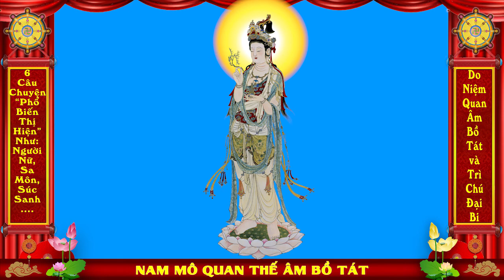6 Câu Chuyện Phổ Biến Thị Hiện - do Niệm Quan Âm Bồ Tát và Trì Chú Đại Bi